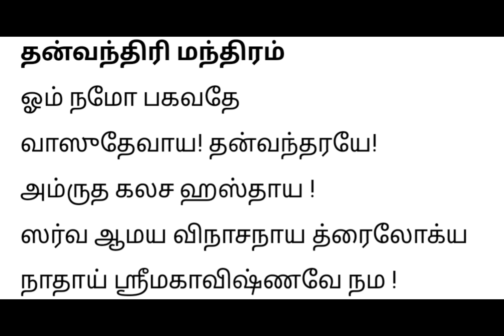நோயற்ற வாழ்வைப் பெறவும் தீராத நோயிலிருந்து விடுபடவும் -தன்வந்திரி பகவானை வழிபடவேண்டும்தன்வந்திரி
ஓம் நமோ பகவதே வாசுதேவாய நமஹ் நன்மைகள் மன மற்றும் உணர்ச்சி மண்டலங்களுக்கு அப்பால் உடல் ரீதியாக பரவுகின்றன. இந்த மந்திரத்தின் அதிர்வுத் தரம் அதன் ஆற்றல் மையங்கள் அல்லது சக்கரங்களை புத்துயிர் அளிப்பதன் மூலம் உடலை சாதகமாக பாதிக்கும் என்று நம்பப்படுகிறது, இது சிறந்த ஆரோக்கியம் மற்றும் உயிர்ச்சக்திக்கு வழிவகுக்கும். ஆரோக்கியத்தில் இந்த முழுமையான முன்னேற்றம், ஆரோக்கியத்திற்கான ஒரு விரிவான கருவியாக மந்திரத்தின் பங்கை அடிக்கோடிட்டுக் காட்டுகிறது.

தன்வந்திரி மந்திரம்
ஓம் நமோ பகவதே வாசுதேவாய
தன்வந்த்ரயே அம்ருத கலச ஹஸ்தாய
 ஸர்வாமய விநாசனாய த்ரைலோக்ய நாதாய
ஸ்ரீ மஹா விஷ்ணவே நம.

Get ready to unlock the secrets of Thanvanthiri like never before in 2024 - you won't believe what's in store!

Start by sharing how Thanvanthiri has become a popular wellness trend in 2024, captivating many with its unique practices and benefits.